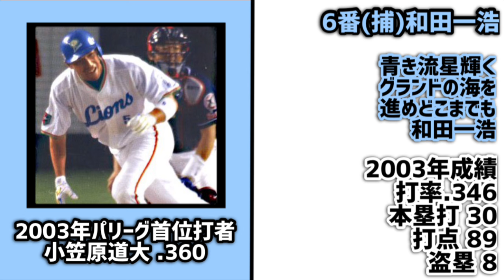打率.340以上を記録して首位打者を逃した選手で1-9